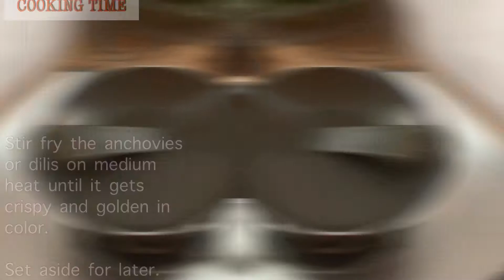Ginataang Langka (Green Jackfruit with Coconut Milk)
Ginataang langka is a delicious, yet inexpensive dish but is a very healthy food. Jackfruit or langka may be higher in vitamins and minerals than apples, apricots, bananas, and avocados. It’s rich in vitamin C and is one of the very few fruits that is high in vitamin B.

COOKWARE Sale and Offers

All kitchen items

T-fal B165SI Initiatives Nonstick Inside and Out Dishwasher Safe 18-Piece Cookware Set, Red

T-fal Excite ProGlide Nonstick Thermo-Spot Heat Indicator Dishwasher Oven Safe Cookware Set, 14-Piece, Red

Tefal C3670202 Elegance Frypan, 20cm

Tefal Optimo Oven, 19 liters, OF4448

T-fal P25107 Stainless Steel Dishwasher Safe PTFE PFOA and Cadmium Free 10 / 15-PSI Pressure Cooker Cookware, 6.3-Quart, Silver

Jamie Oliver Mugs

ASD Pressure Cooker
ASD 6L 3-PLY ULTRA FAST PRESSURE COOKER

OTHERS